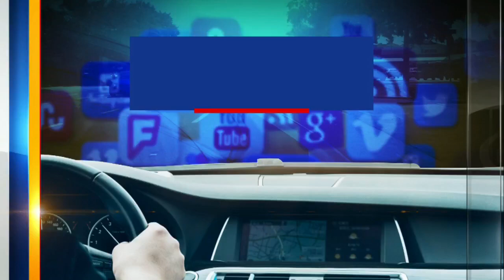Road Rants: Timeline and details of SR-52 widening in Pasco County